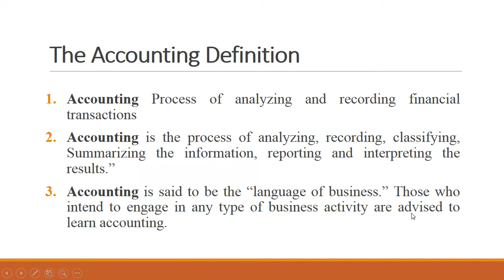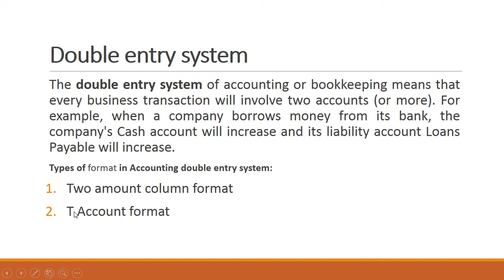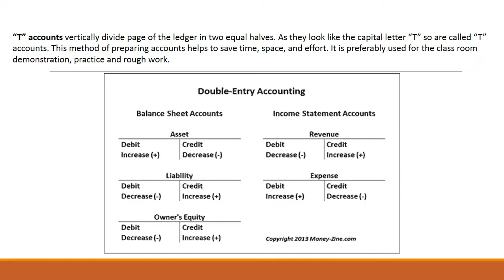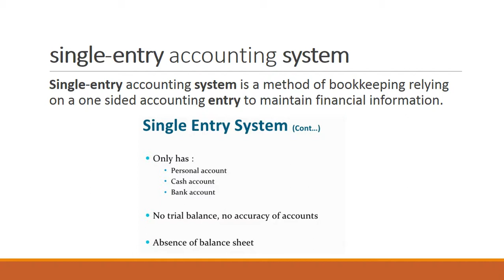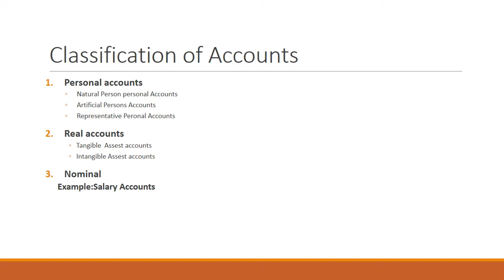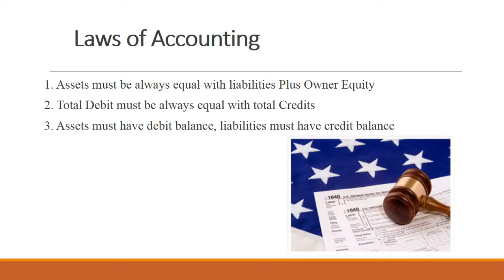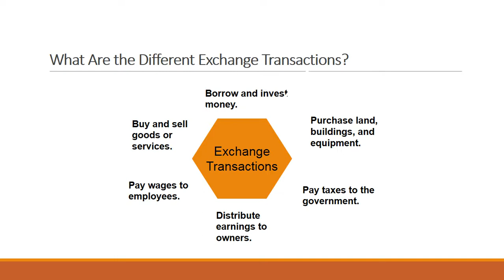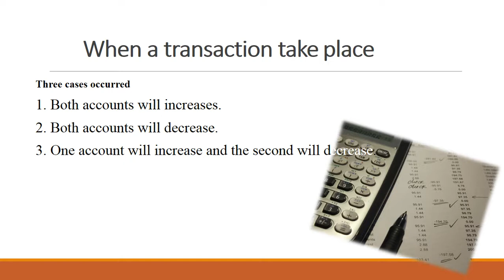Day#2 Excel Financial Accounting theory